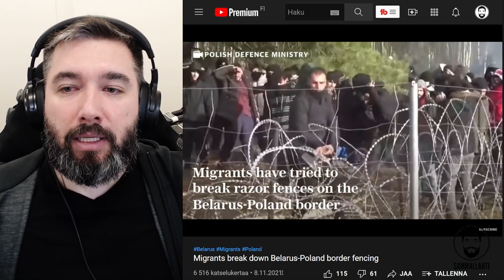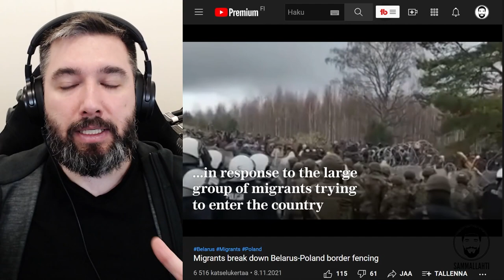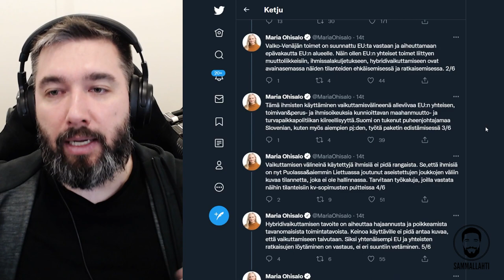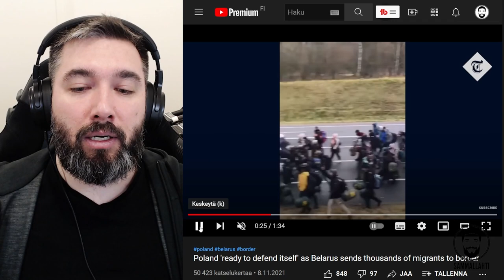Miten hallitus valmistaa Suomea hybridisotaan? - Puolan ja Valko-Venäjän rajakahakka eskaloituu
Sisältö:
00:00 -